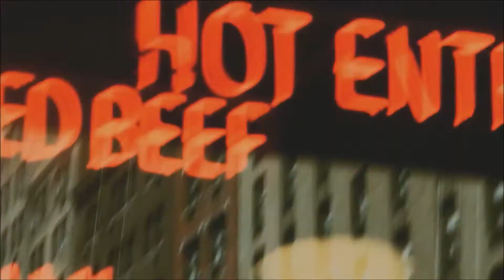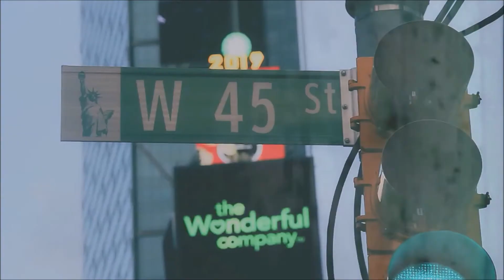Riccardo Polidoro - flying on my own (MickeyintheMix)